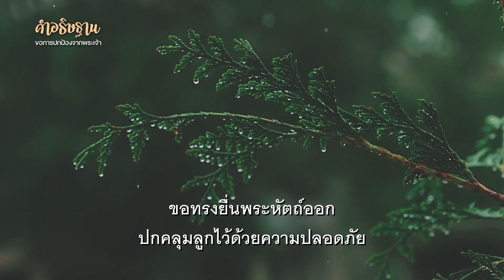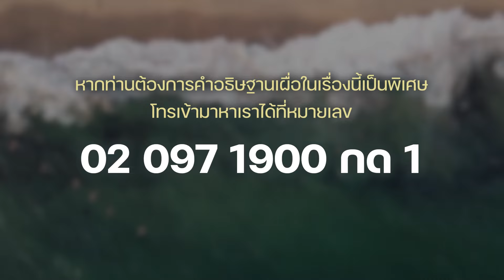คำอธิษฐาน | ขอการปกป้องจากพระเจ้า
สดุดี 91 : 4- 7 ได้กล่าวว่า
“พระองค์จะปกท่านไว้ด้วยปีกของพระองค์
และท่านจะลี้ภัยอยู่ใต้ปีกของพระองค์
ความสัตย์สุจริตของพระองค์เป็นโล่และเป็นดั้ง
ท่านจะไม่กลัวความสยดสยองในกลางคืน
หรือกลัวลูกธนูที่ปลิวไปในกลางวัน
หรือโรคภัยที่ไล่มาในความมืด
หรือโรคซึ่งทำลายในเที่ยงวัน
พันคนจะล้มอยู่ที่ข้างๆ ท่าน
หมื่นคนที่มือขวาของท่าน
แต่ภัยนั้นจะไม่มาใกล้ท่าน”

ข้าแต่พระเจ้าสูงสุด
ขอพระสิริของพระองค์
และความรักแห่งการเขนปกคลุมผืนแผ่นดินโลก
ขอทรงปกป้องข้าพระองค์ไว้ จากคนชั่วร้าย สัตว์ร้าย
สถานการณ์เลวร้าย โรคร้าย และสิ่งชั่วร้ายทั้งปวง
ขอทรงส่งทูตสวรรค์ของพระองค์
ล้อมรอบทั้งข้างหน้าข้างหลัง
ขอทรงเป็นเกราะป้องกันภัยทั้งปวง
ขอทรงปกป้อง ขอทรงรักษาร่างกาย จิตใจ จิตวิญญาณ
ความคิด ครอบครัว ชีวิตและทรัพย์สินที่ลูกถือครอง
รวมไปถึงการงาน การเงิน และคนที่ลูกรัก
ขอทรงจัดเตรียมสิ่งดีไว้เพื่อลูกและครัวเรือนของลูก
ขอทรงซ่อนลูกไว้ จากภัยมืดที่คืบคลานเข้ามา
ขอทรงยื่นพระหัตถ์ออก ปกคลุมลูกไว้ด้วยความปลอดภัย
ลูกอธิษฐานด้วยความเชื่อ ในนามพระเยซูคริสต์ อาเมน

หากท่าน
ต้องการคำอธิษฐานเผื่อในเรื่องนี้เป็นพิเศษ
โทรเข้ามาหาเราได้ที่หมายเลข 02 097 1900 กด 1